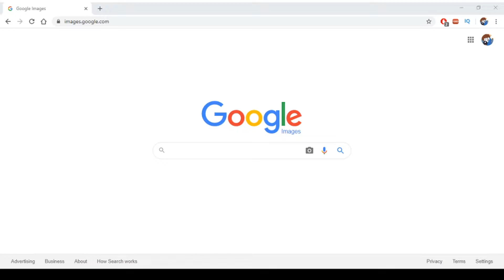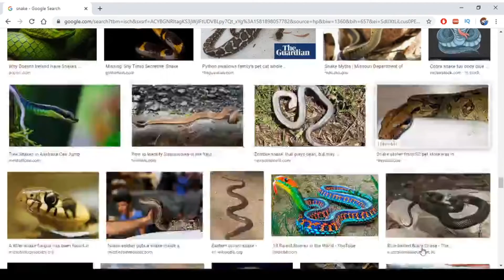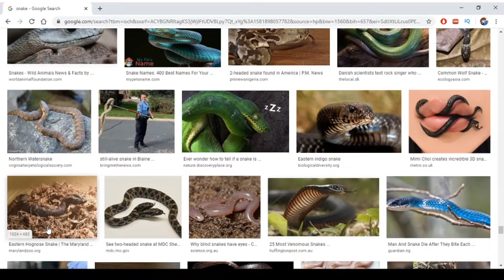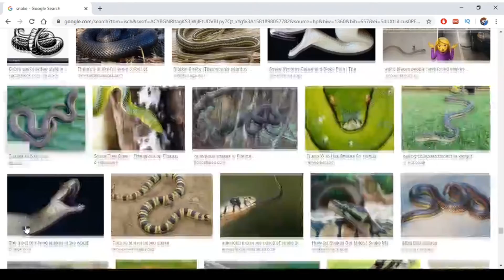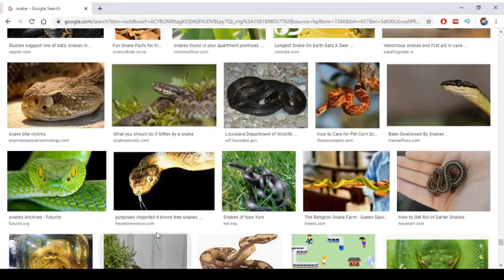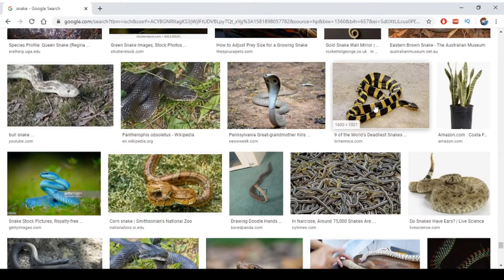If I Find Google Snake, the Video Ends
close enough am I right?